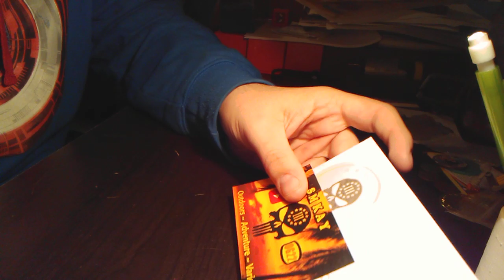SM Kay Mail Call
The magnet fishing magnet I use